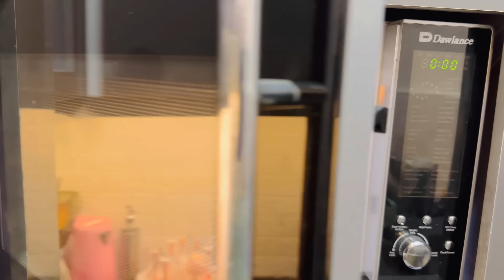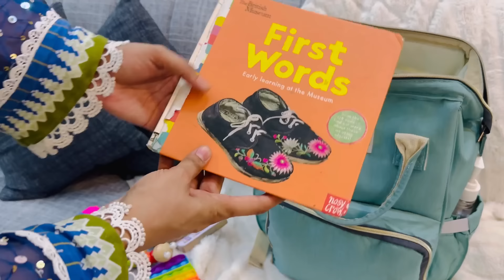What’s in my baby bag when I am travel packing tips 🌸